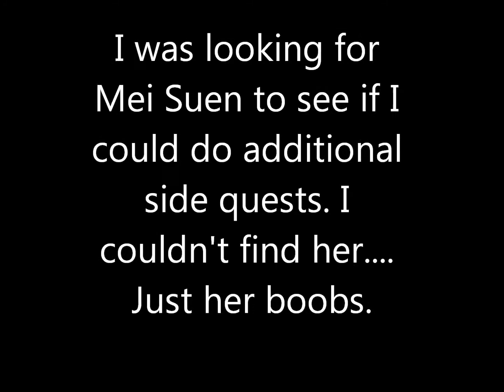Deus Ex glitch - Mei Suen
I was looking for Mei Suen and I couldn't find her. I was looking and looking and thought she might have moved somewhere else. After searching for a good 20 minutes I went back to her room and I noticed she was there. Except her whole body was gone and her boobs were bugged out on the floor. So I was overlooking her... lol.